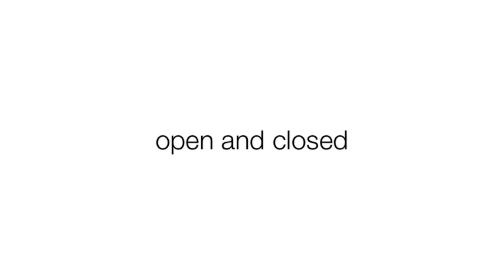2213 mailbox open close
We got asked many times how to open the 2213 Mailbox. It is very simple, and we made this short video to show you "how" simple it really is.